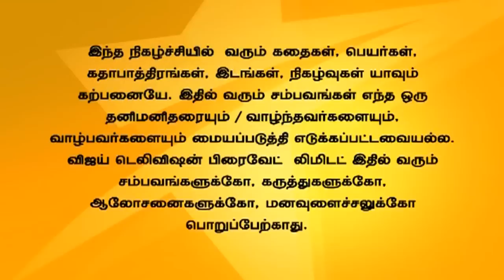Andal Azhagar 05/26/15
ஆண்டாள் அழகர்!
Sakthi gets delighted by Revathi's attitude. Azhagar scolds Andal after listening Vadivu's words. Andal gets angry at Azhagar for it.
ரேவதியின் பெருந்தன்மையைக் கண்டு சக்தி மகிழ்ச்சி கொள்கிறான். அழகர் வடிவுடைய வார்த்தைகளைக் கேட்டு ஆண்டாளை பழித்து பேசுகிறான். இதற்காக ஆண்டாள் அழகரிடம் கோபம் கொள்கிறாள்.